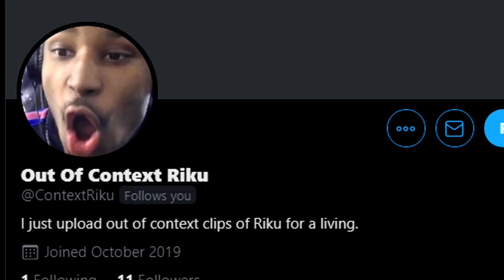Son Family BEFORE Legendary Finish SSJ3 Goku! | Dragon Ball Legends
598% LV 3000 Legendary Finish Gohan, SSJ GT Goku, Legendary Finish Goten, SSJ Movie Goku, Son Family Showcase | Dragon Ball Legends

►Outro: Keys N Krates x KRANE - Right Here